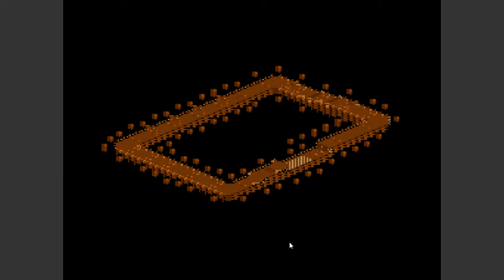Biker Mice from Mars - Modo - Part 1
Biker Mice from Mars is a science fiction action animated series created by Rick Ungar that began airing in 1993, in the United States and lasted for three seasons.[3] 65 episodes were produced.

The show follows three anthropomorphic mice motorcyclists named Throttle, Modo, and Vinnie who escape a war on their home planet Mars before arriving to defend the Earth from the evil that destroyed their homeland (the Plutarkians) and to one day return to Mars. The mice's signature weapons consist of a cestus and a laser (Throttle), a bionic arm (Modo), and flares (Vinnie). Despite the frequent battles, no blood is shown, no firearms are used and many villains are monsters, aliens, and robots.